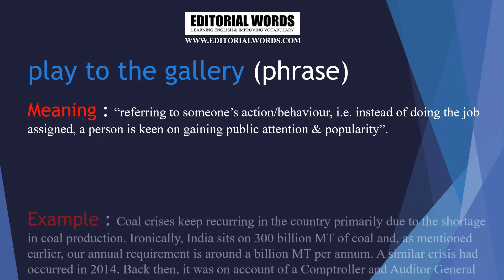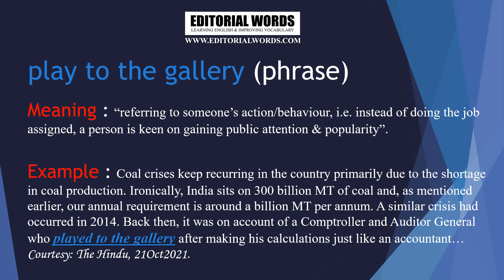Phrase of the Day (play to the gallery) - 21OCT21